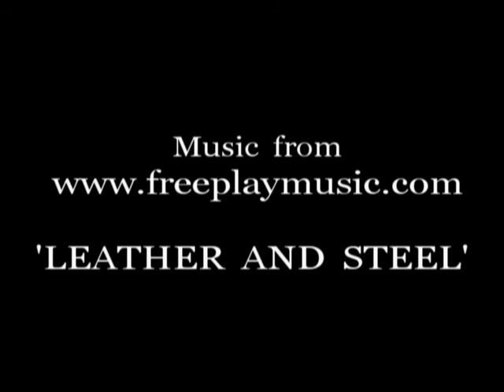JON & CHRIS, THE SHOOTOUT,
Action film with lots of shooting and fist fighting. Two gang related Scoundrels
battled out with each other in a war of survival. One of my best of the many films with Jon and Chris. Brand new, just filmed a week ago at Riverfront Park in Cottonwood Arizona. A few special Effects with great sound effects along with it.